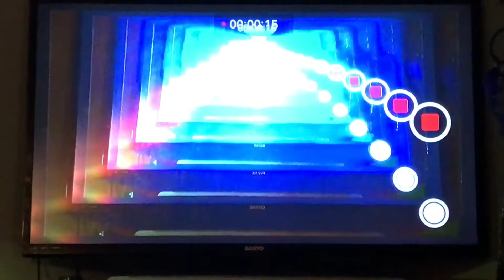iPhone Hypnotized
Recording inside a recording inside of a recording etc.